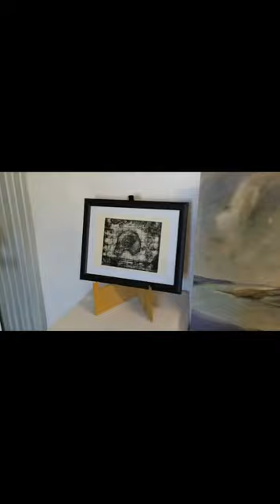Art by Lawrence Vella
Fine artist, Lawrence Vella, is based in the Illawarra, NSW Australia.

Lawrence Vella Art